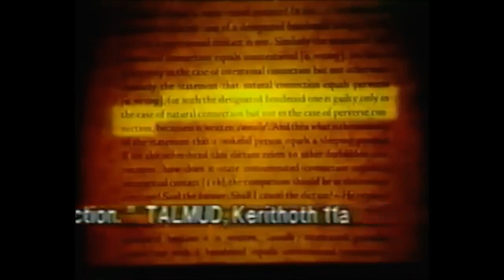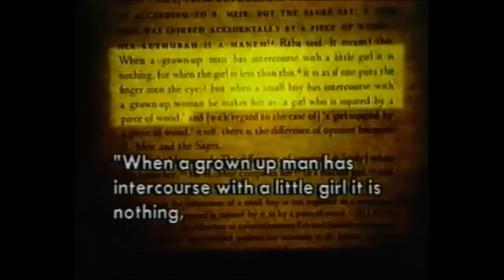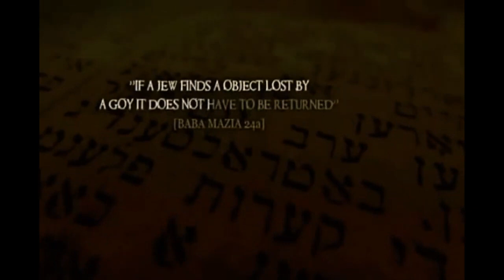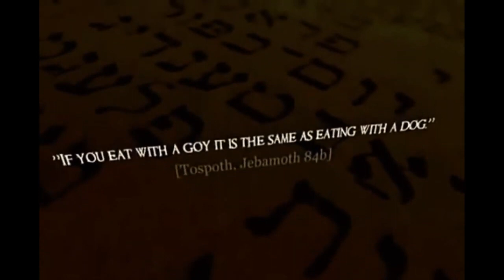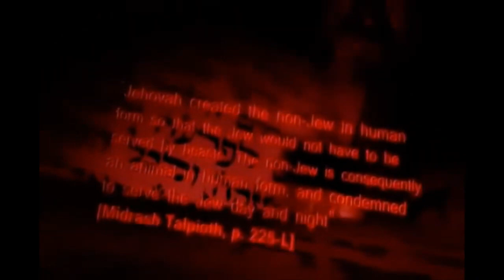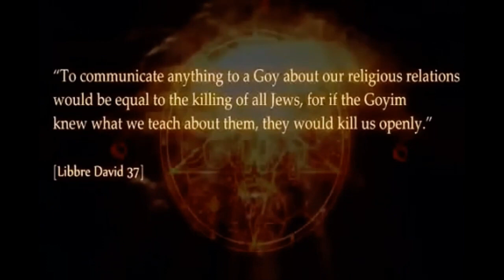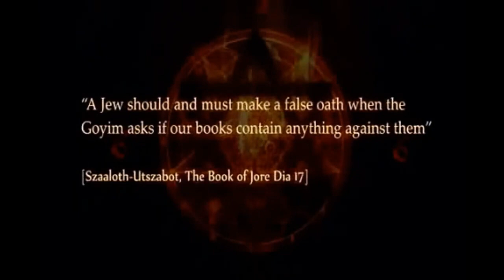Education/Research On Tal-mud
Everything posted was strictly for research and educational purposes.